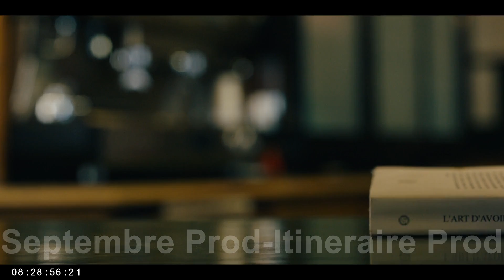LAURENT MOUTON SÉRIE